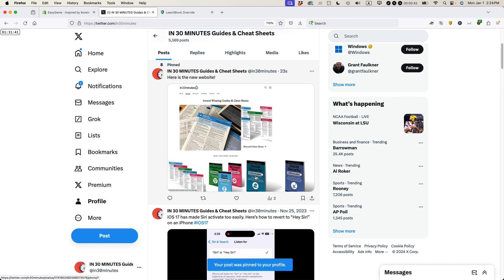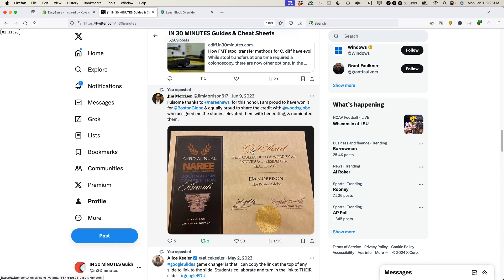How to pin an X post (pin tweets tutorial) (2024)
Latest Amazon deals ➡️

14" MacBook Pro discounts ➡️

Microsoft discounts ➡️

Brother Printers ➡️

iPad discounts ➡️

iPad cases ➡️

iPhone discounts ➡️

FREE Office for Microsoft 365 Cheat Sheet: Windows Keyboard Shortcuts for Word, Excel, PowerPoint (PDF) ➡️

Narrator Ian Lamont is the founder of IN 30 MINUTES cheat sheets & guides.

✅ IN 30 MINUTES Amazon Store ➡️